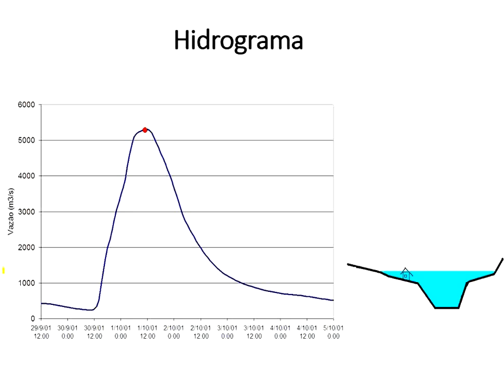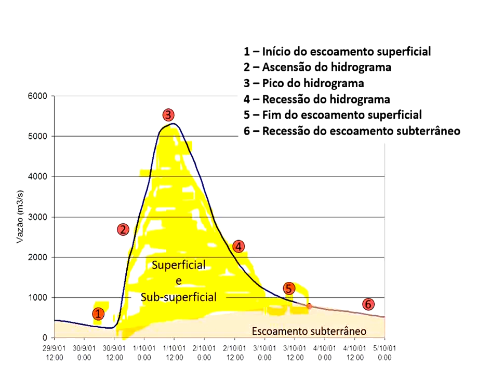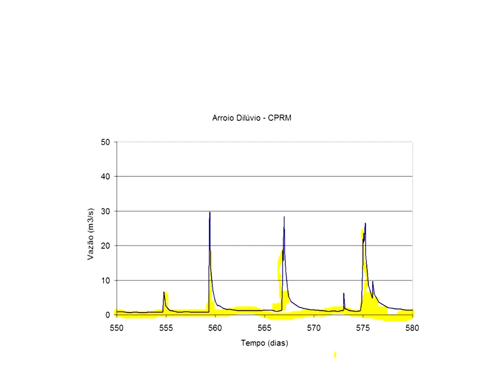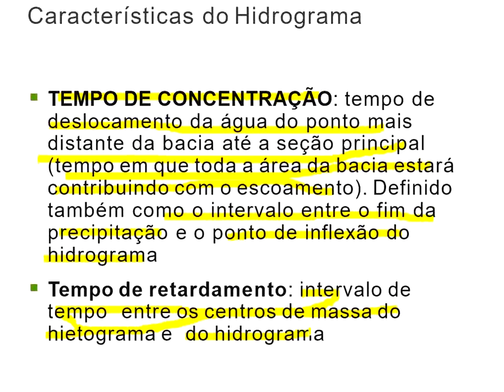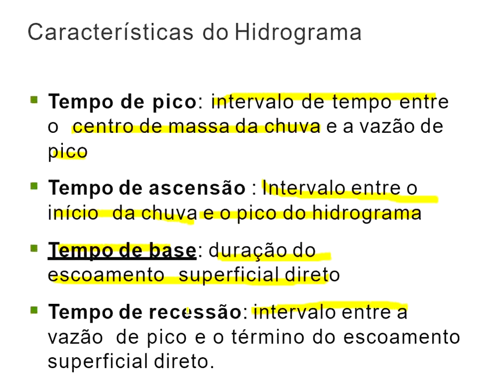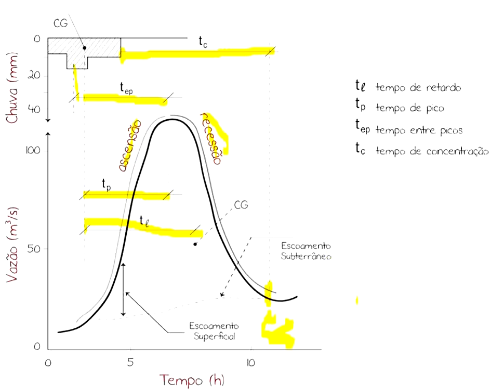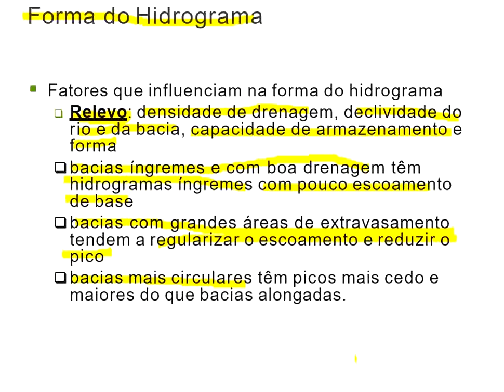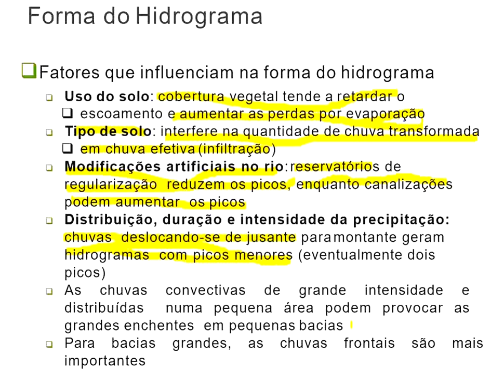Hidrograma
Conceito de Hidrograma e suas caracterísitcas.
A forma dos Hidrogramas em função do relevo, uso e ocupação do solo, do regime de chuvas sobre a bacia de drenagem.